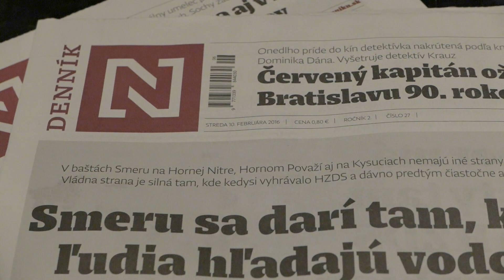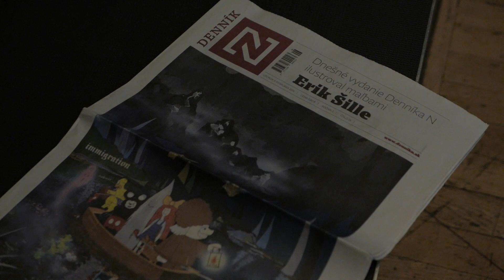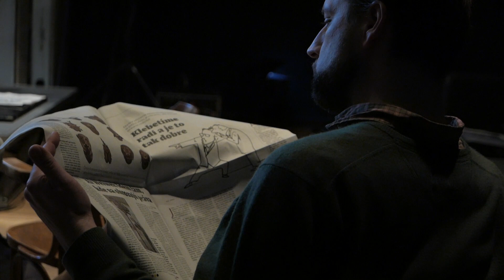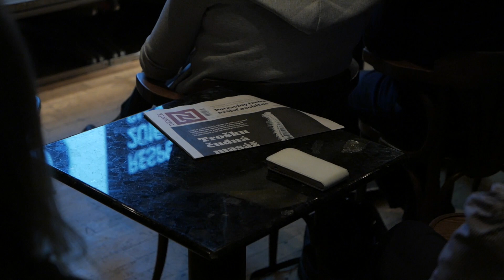Denník N a Slovensko před volbami (Kostolný, Šimečka, Tabery) • Respektování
Unikátní příběh Denníku N a Slovensko před volbami - dvě témata pro šéfredaktora Denníku N Matúše Kostolného a editora Respektu Martina M. Šimečku. Jaké to je zakládat noviny v době, kdy mnohé deníky krachují? A co čeká Slovensko po volbách? Moderuje Erik Tabery.